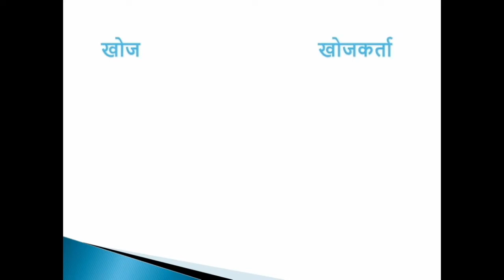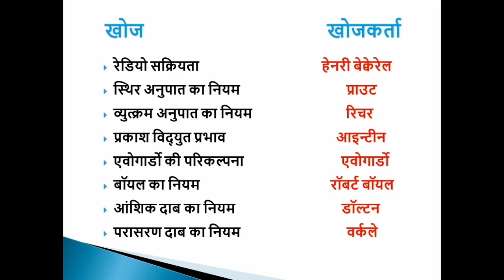रसायन विज्ञान से संबंधित महत्वपूर्ण ‌‌‌खोज